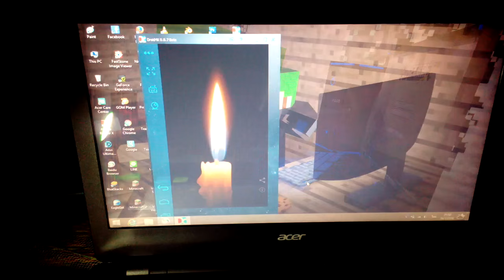วิธีแก้หนาว by ArtRock